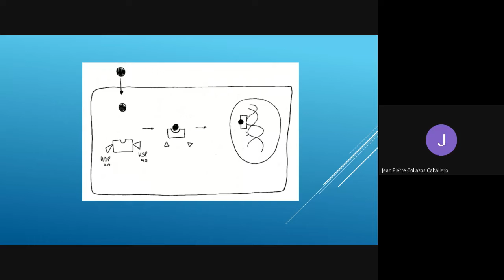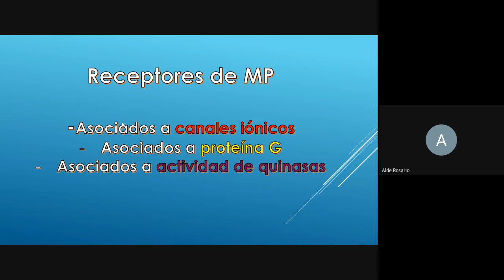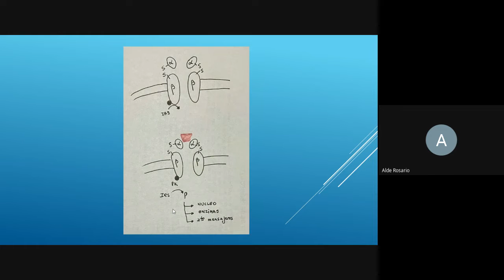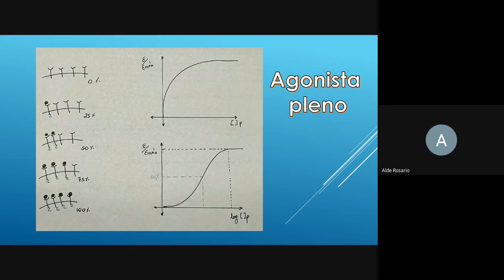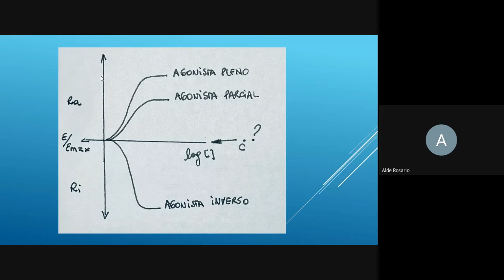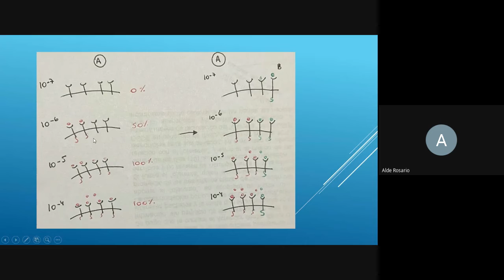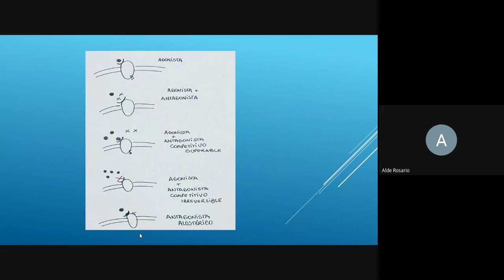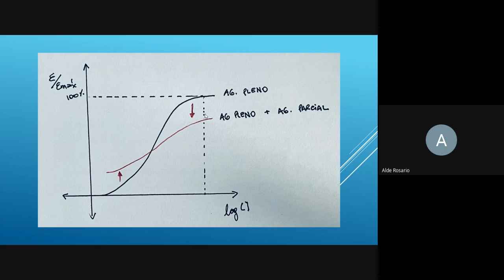2da Clase Curso Farmacología - FARMACODINAMIA